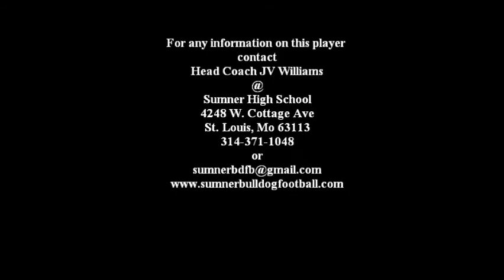Eric Denham #3 - RB/LB (Class 2011) Sumner Bulldog FB